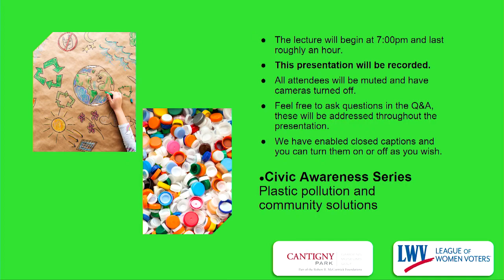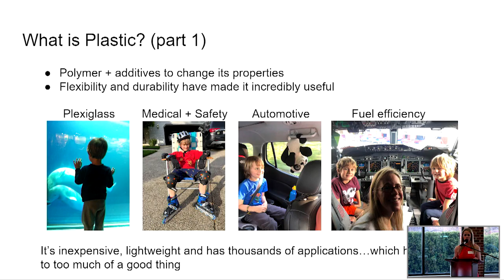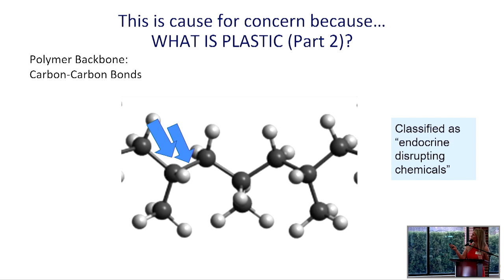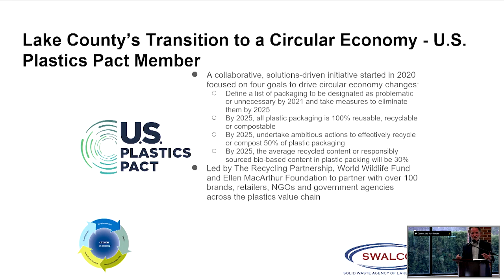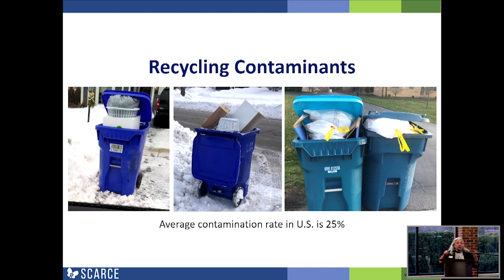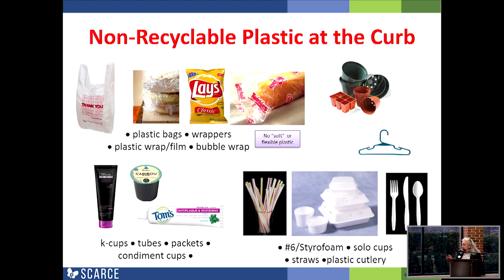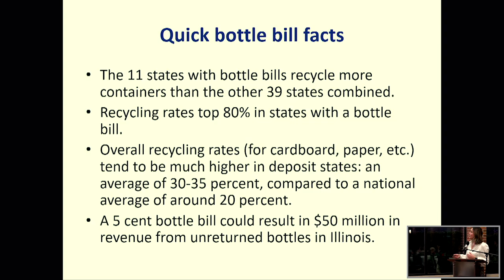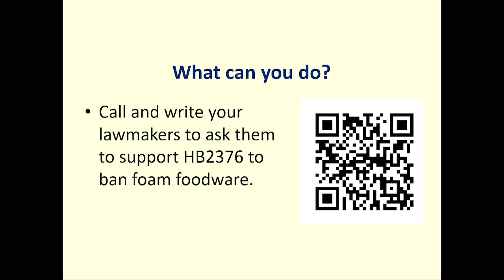Plastic Pollution & Community Solutions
An expert panel, moderated by Daily Herald environmental reporter Jenny Whidden, will look at plastics from every angle.

Versatility and durability make plastic products and packaging a constant part of our day. But these conveniences cause serious problems for the environment. Our reliance on plastics is hurting the health of our planet and our own health as well.

Panel discussion points will include:

What is plastic, and why we should care?
Our waste hauling system and the recovery of certain plastics
How to reduce and reuse
Potential Illinois legislation to address plastic pollution
Panelists
Jacquelyn Casazza, President and Co-Founder, Go Green Glen Ellyn
Jen Walling, Executive Director, Illinois Environmental Council
Kay McKeen, Founder and Executive Director, School and Community Assistance for Recycling and Composting Education (SCARCE)
Walter Willis, Executive Director of the Solid Waste Agency of Lake County